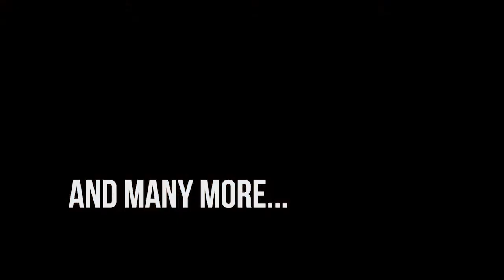Flake & Flames Overdrive - Official Trailer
Kustom-made for Kustom Kulture fans, this package delivers 2013’s hit full-length documentary Flake & Flames together with hours of unreleased new footage featuring solo interviews, work sessions and more.

Roll up, as we take you deep into the world of lowbrow art, pinstriping and Kustom Kulture meeting some of its coolest names along the way. If it is wisdom you seek, then you’re about to enter its Temple.

Featuring Von Franco, Vince Ray, Von Sven, Coop, Doug Dorr, Pekka Wizz, Kutty Noteboom and The Pizz (R.I.P.) and many more, this is one package no fan will want to miss.